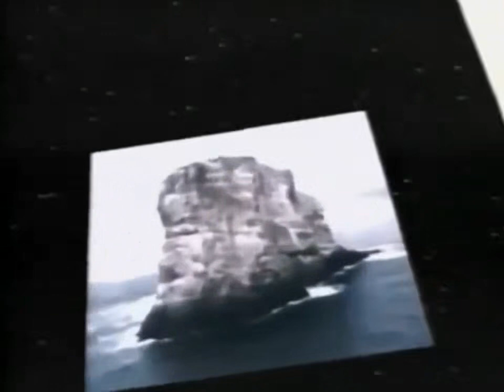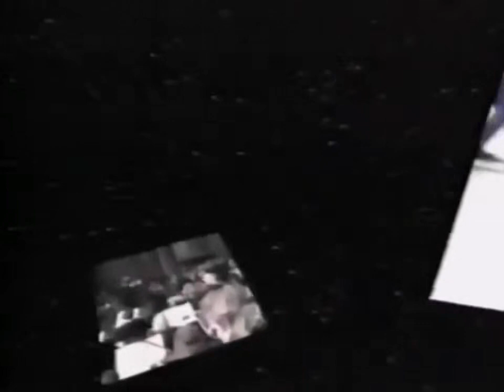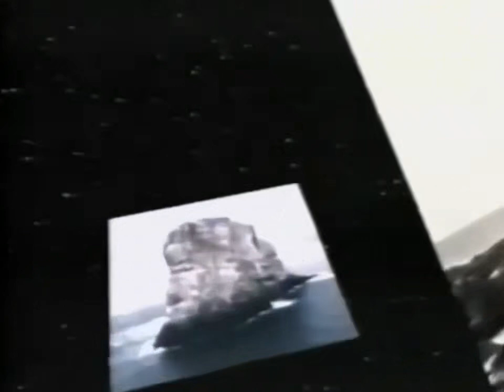Sjónvarpið/RÚV Ident (1986 – 1992) Extended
I'd love to find a SÁRV ident someday! 😊